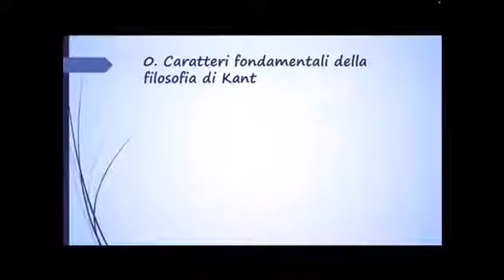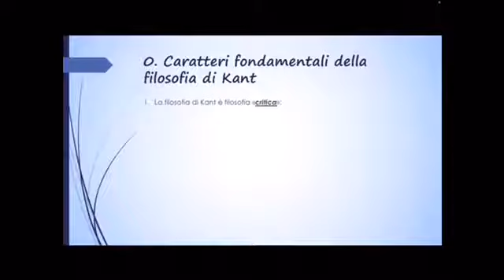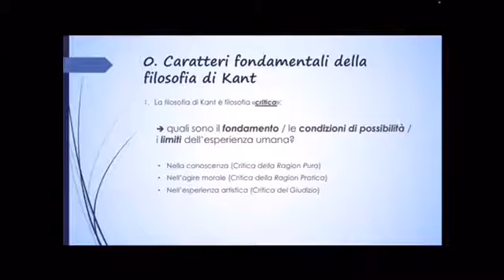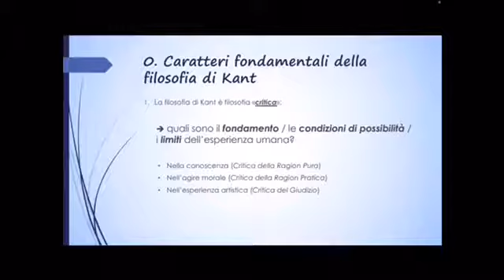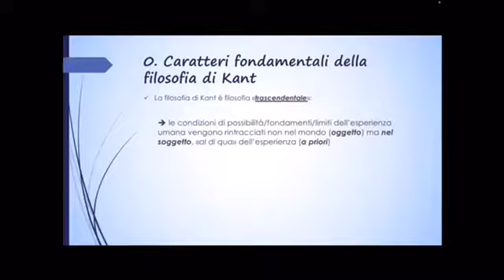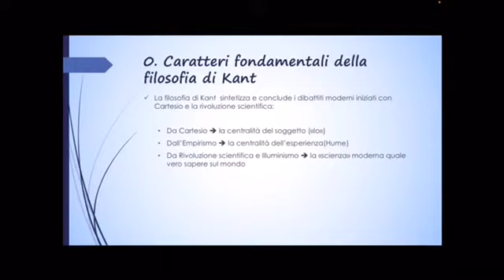Kant 1. Caratteri fondamentali